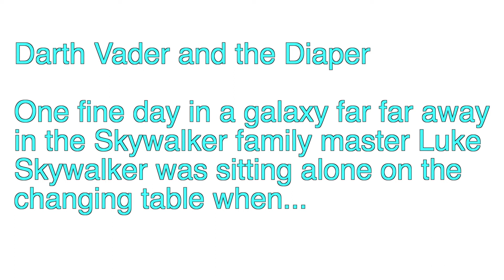Darth Vader and the Diaper